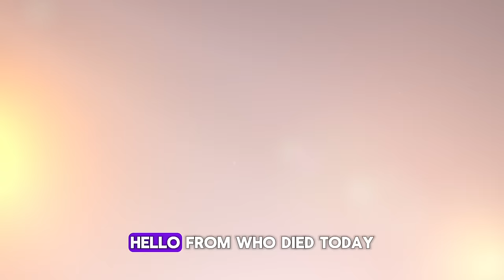5 BIG STARS WHO DIED TODAY & RECENTLY!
David Gail: A television actor best known for his roles in "Beverly Hills" and "Port Charles." His career spanned various genres, showcasing his versatility in television and film. Gail left a lasting impact in the entertainment industry through his roles, including in "Savannah," "The Round Table," "Matlock," "Robin’s Hoods," "Murder, She Wrote," "JAG," "Doogie Howser, MD.," and in films like "Some Girl" and "Perfect Opposites."
David Emge: Renowned for his role as Flyboy in George A. Romero's "Dawn of the Dead," Emge was a beloved figure in horror cinema. His portrayal in the film left an indelible mark on the genre. He also appeared in "Basket Case 2" and "Hellmaster," among other projects, and was a cherished figure at horror conventions.
Larry Zimmer: An iconic sports broadcaster, Zimmer was known for his deep association with the Denver Broncos and the University of Colorado Buffaloes. His voice became synonymous with Colorado sports, and he narrated over 500 Broncos games, including 20 postseason matchups and four Super Bowls. Zimmer also made significant contributions to college sports, calling hundreds of football and basketball games.
Bridget Dobson: A pioneering figure in daytime television, Dobson co-created the iconic soap opera "Santa Barbara." She was born into a legacy of soap opera royalty and continued the tradition with innovation and creativity. Her work not only entertained millions but also paved the way for future generations in the soap opera industry.
Francisco Ciatso: A prominent character in indie wrestling, especially in Florida and Georgia. Known in the ring as Frankie Capone, Ciatso was a key player in Independent Professional Wrestling and participated in various promotions, including NWA TNA TV and WWE developing territories. His career was celebrated in the documentary "Journeyman," which won the 2019 Los Angeles Film Awards for Best Documentary.